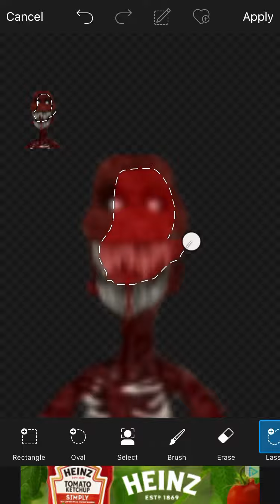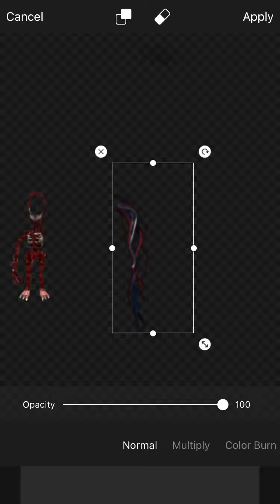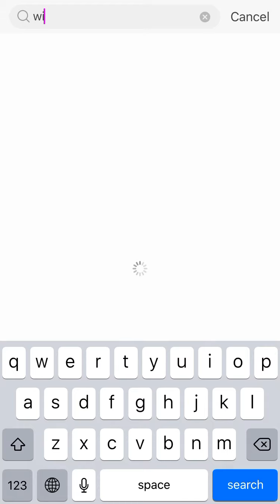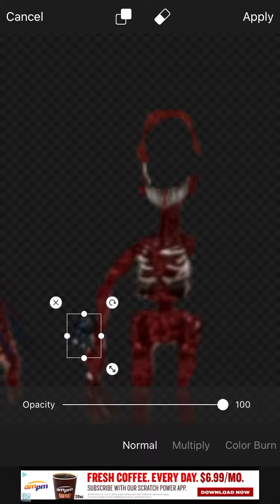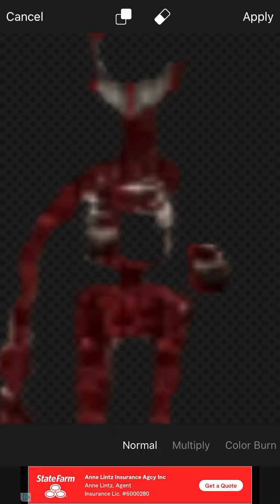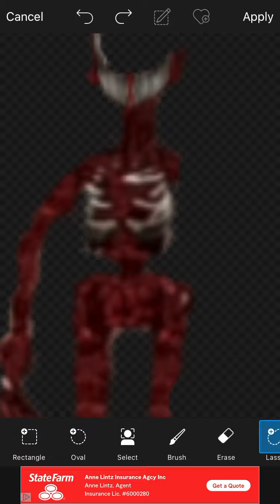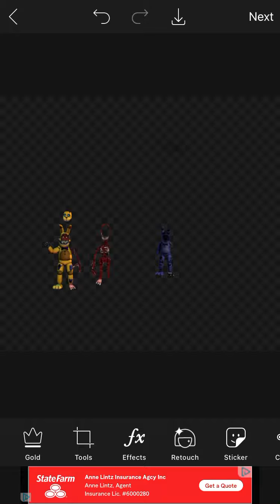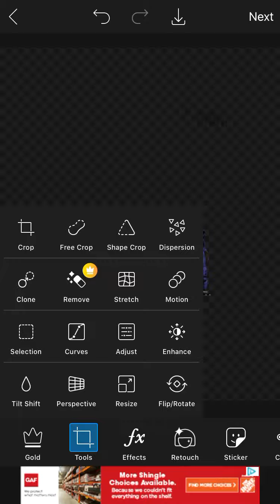Withered itp spring bonnie (Edit)